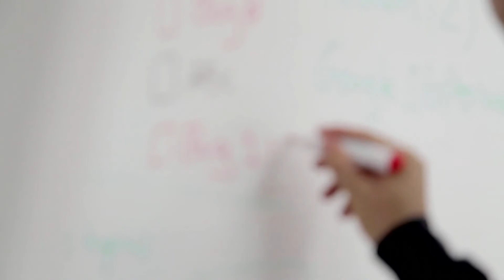Formation and Organization of Partnerships Webinar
FREE WEBINAR on the Formation and Organization of Partnerships. For 45mins learn from Jon Miller, CPA who has over 30 years experience as a tax professional. Jon will cover the following in this webinar:
- Partnership Tax Issues
- Partnership Tax Reporting
- Partner Basis and Capital Accounts
- Organization and Termination of Partnerships

As you gain competency and experience as a CPA, EA or Tax Attorney, join us for our advanced webinar where we dive deep into Partnership Tax.